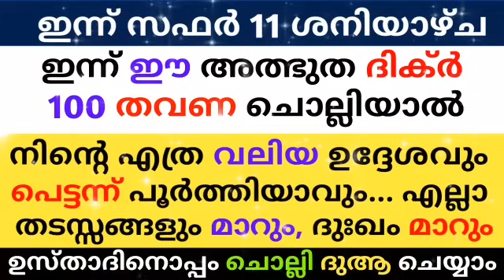Safar 11 Dikr Dua Majlis | സഫർ 11 ദിക്ർ ദുഅ മജ്‌ലിസ് | Daily Zhikr Duha Majlis